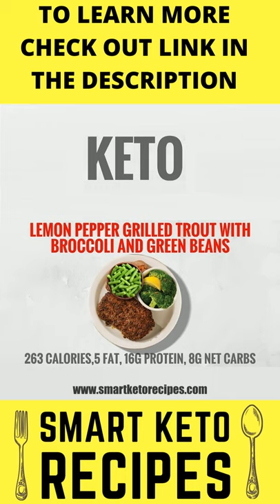Leto Lemon Pepper Grilled Trout With Broccoli And Green Beans I Smart Keto Recipes I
About Channel :
If you are someone who is on the keto diet or considering to start one, then this channel is for you.
Many will say that food is all about calories, but actually it's not food is also about Micro and Macro Ingredients involved in it.
With the perfect balance of ingredients, instruction and examples, this channel - Smart Keto Recipes will help you learn Delicious Smart Keto Recipes.
On this channel - Smart Keto Recipes, you will find engaging videos of delicious, healthy and Smart Keto Recipes.
Our videos will include engaging keto recipe videos, keto infographics shorts videos, keto informational videos, keto myths and facts videos, etc.